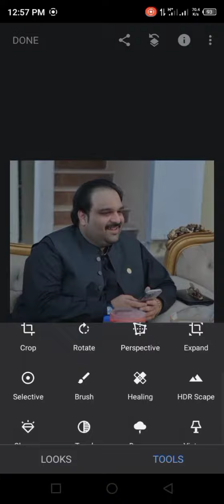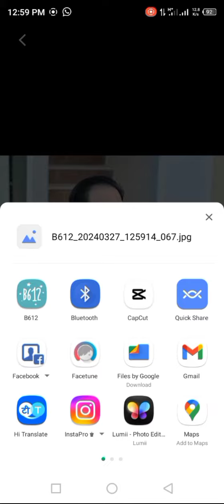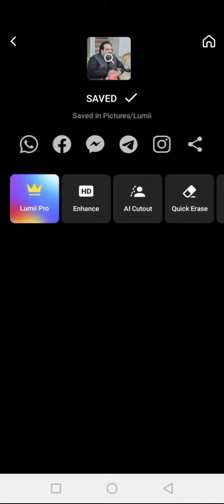My Fast Vlog Photo Editing Pir Ameer Ali Jeelani Thanks for You YouTube Channel📸🙏♥️